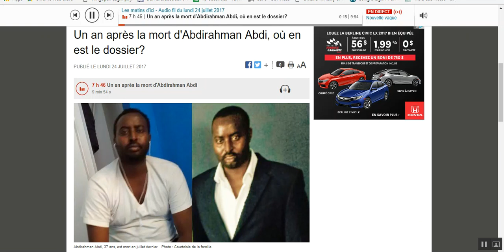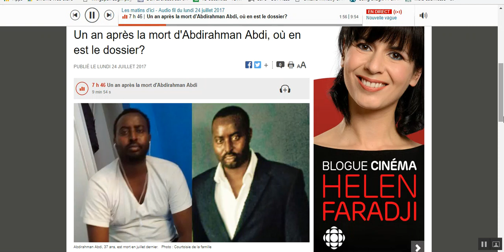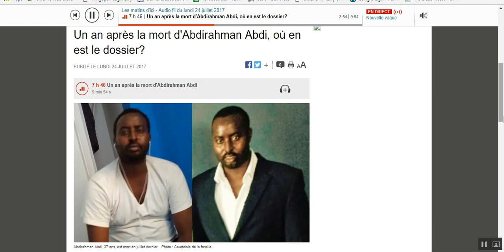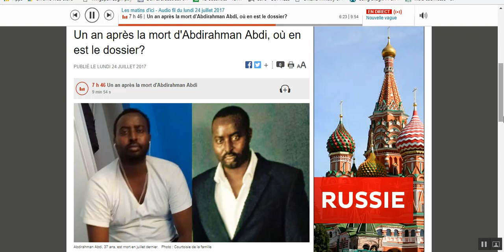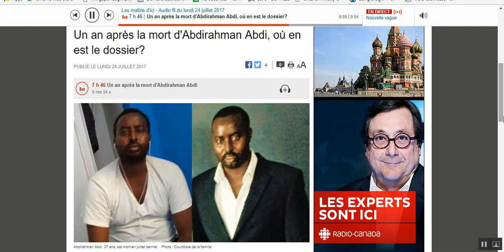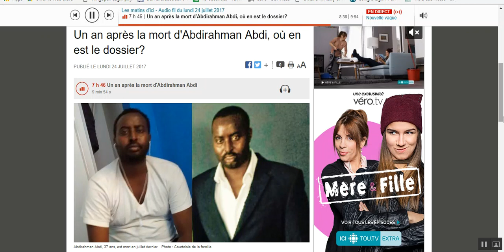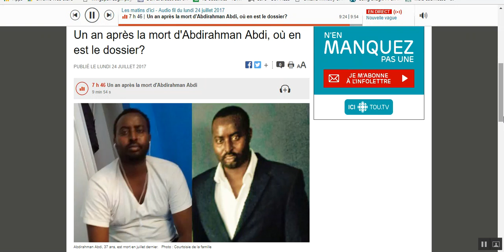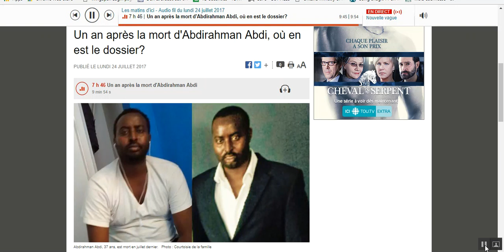Ketcia Peters - Radio Canada Abdirahman one year later